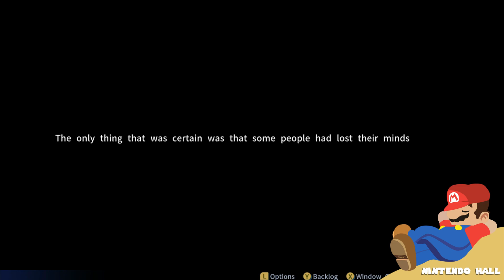Maid of the Dead (Nintendo Switch Gameplay) Let's Play ENF/CMNF Zombie Survival with Anime Maid Girl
Maid of the Dead (Nintendo Switch Gameplay) Let's Play ENF/CMNF Survival with Anime Maid Girl

Zombies left, right and center!! Will the maids be able to bring peace back to Akiba?!
A shooting game aimed at restoring peace to Akiba by controlling gun-slinging maids and defeating zombies.

■Use the right skills and destroy the zombies that come for you from behind the screen!
By defeating swarms of zombies and levelling up, you can gain a skill at random. These include being able to fire missiles, controlling flying drones and much more! Chose the skills that suit your play style the best to destroy those zombies!

■You're not alone!Defeat the zombies along with any stray maids you meet!
If you shoot a "Unity bullet" into a maid undergoing zombification, they'll fight alongside you!
The more allies you gain in battle, the stronger your stray maids will become!

■Train your maids so that they won't lose to any zombies!
By using the points you receive in battle, you can purchase items like "Unity Bullets", which are used to recruit new maids. Other items to help power-up maids, along with various accessories that can help you in battle, are available as well. Make the ultimate maid that can take down any zombie by buffing them up with items!

・Nagisa Hihara (Voice : Karin Isobe）
・Rinka Kazane (Voice : Lynn）
・Arisa Hikami (Voice : Yuuki Takada ）
・Leyla Sanders (Voice : Kanna Nakamura）
・Otoha Tsuchiura (Voice : Honoka Kuroki）

・Kanon Mikagami (Voice : Anzu Haruno）
・Miona Anjo (Voice : Yamaki Anna）

・Character Design:Waon Inui
・Scenario:Linkedbrain Inc.
・Producer:Yujiro Usuda